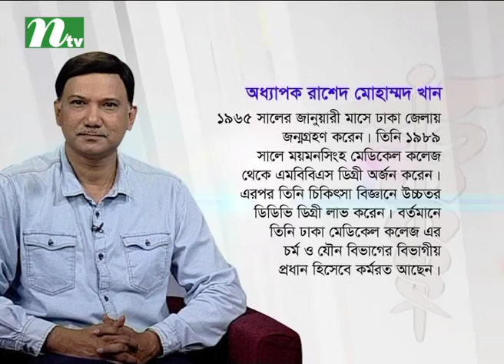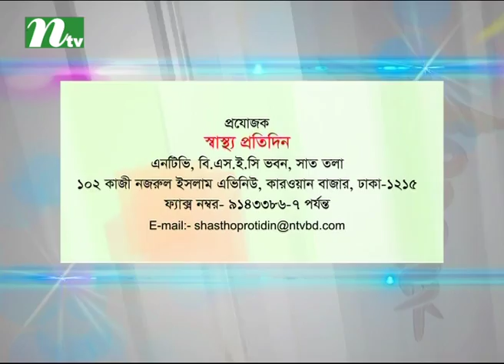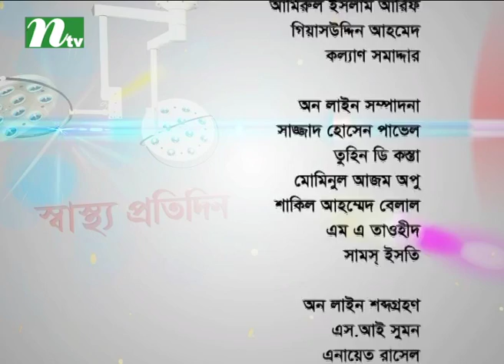Shastho Protidin | EP 2760 |What to do for skin problems in humid weather ?